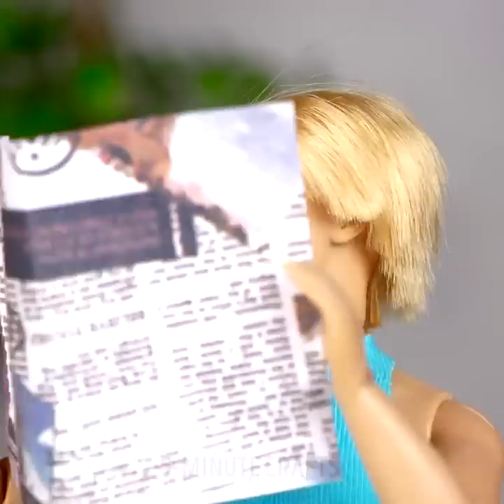17 BARBIE DOLL DIYS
INSANELY COOL BARBIE HACKS

What can be better than DIY toys? Nobody is too old for playing with a Barbie doll, and if someone tells you the opposite, don't believe these lies. After I saw this video, I immediately decided to get me a Barbie doll again.

If your dolls are still with you, my congratulations! Today, you can make a lot of cool crafts, clothes, and furniture for them. In this collection of Barbie hacks, you can find the coolest ideas on Barbie clothes, transport, furniture, and so on.

You can make cute accessories for dolls. My favorite idea is a cool DIY shopper made out of a plastic bottle. Experiment with different bottles and colors. You can also make a cool DIY backpack that looks just like a real one!

There are many awesome clothes and furniture ideas in this video. Learn how to make a matching dress for your doll or how to make a cute sofa and lovely chairs.

Watch this video up to the end and learn how to decorate your doll's house!

TIMESTAMPS:

01:40 - DIY plastic shopper
04:45 - Plastic suitcase for a doll
05:32 - DIY bicycle for a doll
07:56 - Dying doll's hair
22:20 - Soap and shampoo bottles
21:19 - DIY shoes for a doll